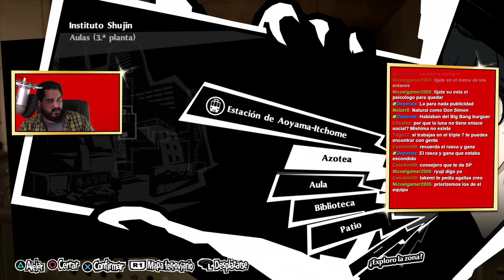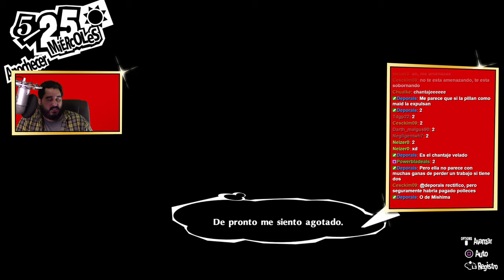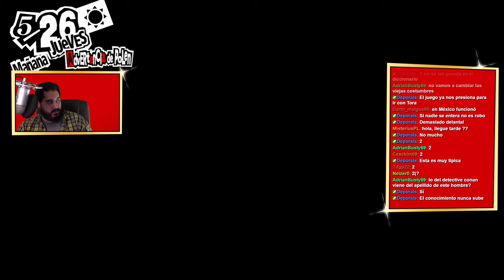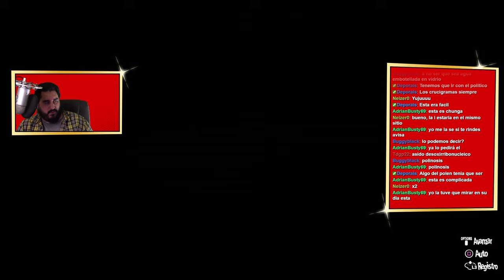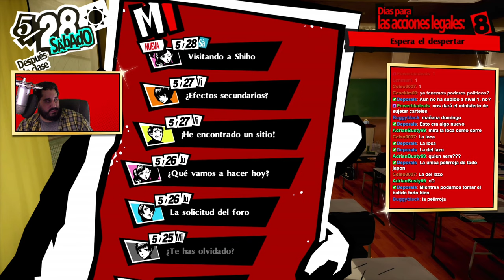OPERACIÓN "OBSERVIENTA" | PERSONA 5 ROYAL - PARTE 16